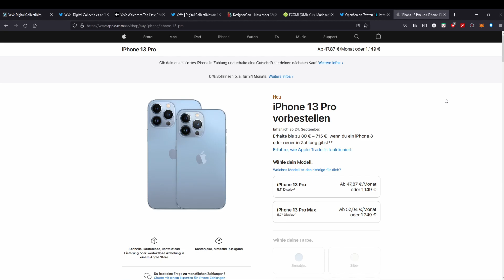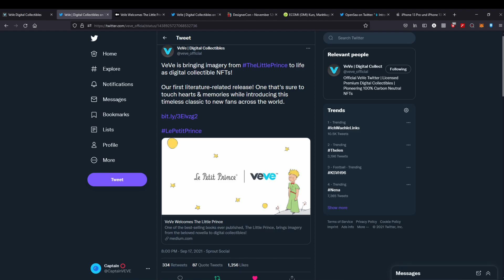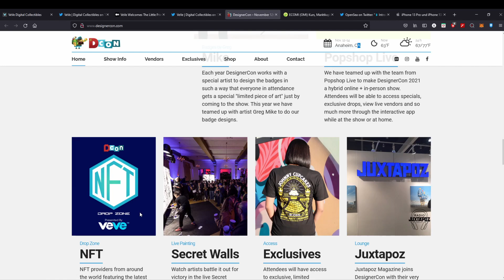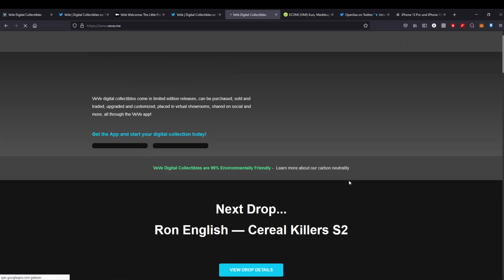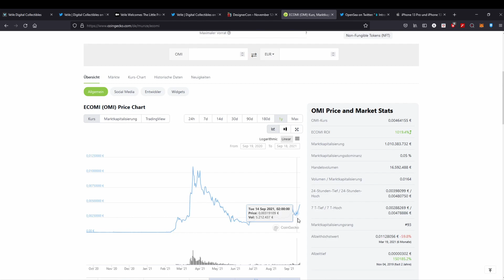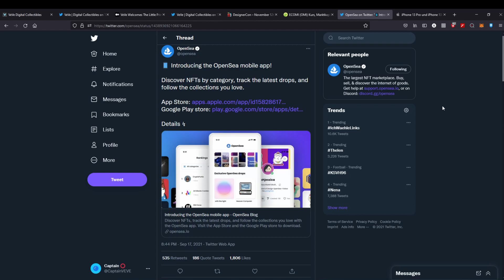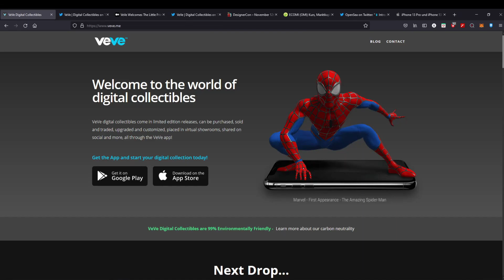VEVE|| NEUE LIZENZ !! // Die DesignerCon mit VeVe ??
Ahoi und danke fürs zusehen, unterstütz mich doch gerne mit einem Like oder Kommentar, damit ich weiß was ich besser machen kann oder was ich beibehalten sollte.

Kapitel:
00:00 Intro
00:28 Der kleine Prinz
01:48 DesignerCon
03:28 OMI Kurs
04:50 OpenSea App
05:37 IPhone 13
06:49 Outro

                     ➖➖➖➖➖➖⬇️Quellen⬇️➖➖➖➖➖➖

    ➖➖➖➖➖⬇️Wenn du mich Supporten willst⬇️➖➖➖➖➖

Ecomi Wallet:
0x57bfaf210eb8ca5e85e1d93f6341ce925967fae4

USDT:
0x57bfaf210eb8ca5e85e1d93f6341ce925967fae4

Vielen Dank, falls du mich hier mit
einer kleinen Spende Unterstützt hast!!